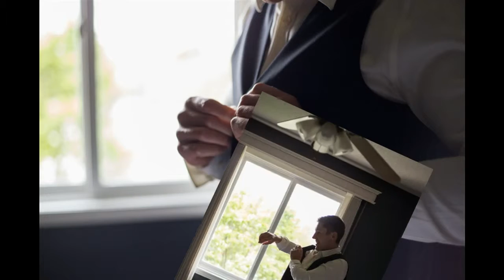Chris and Caitlin — at Harbour Banquet & Conference Centre, Oakville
Elegant wedding with beautiful details, colors and stunning bride and groom.
The bride was getting ready in Mississauga. Groom's pictures were taken in Hamilton.
Reception and pictures at Harbour Banquet and Conference Centre in Oakville.